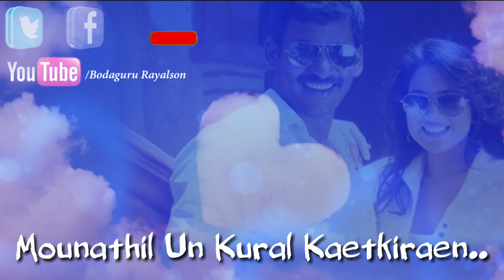Enna Aachu Ennaku Enna Aachu | Vedi | Vishal | WHATSAPP Status | Bodaguru Rayalson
என்ன ஆச்சு என்னக்கு என்ன ஆச்சு
எங்குமே உன் முகம் பார்கிறேன்..
மௌனத்தில் உன் குரல் கேட்கிறேன்..
என் வானிலே வெண்ணிலா உன் முகம்..
வாராமலே பேசுதே என்னிடம்..
இது காதலா காதலா?

Movie : Vedi
Year : 2011
Lyrics : Na. Muthukumar
Singers : Janaki Iyer, Vijay Yesudass
Status Edit : Bodaguru Rayalson